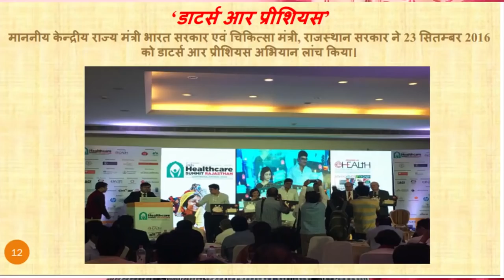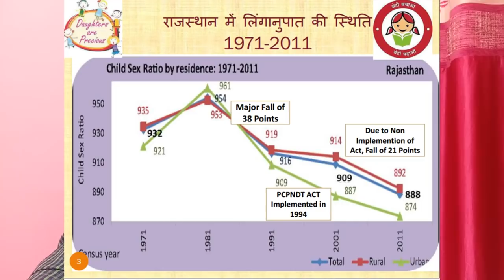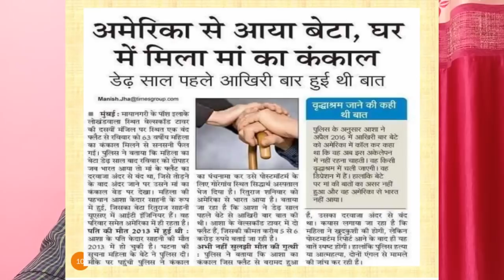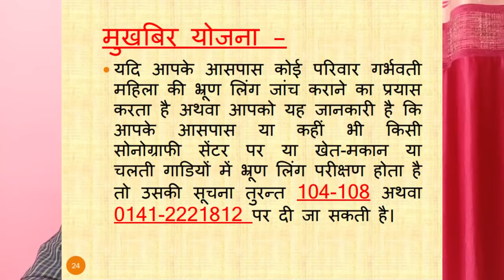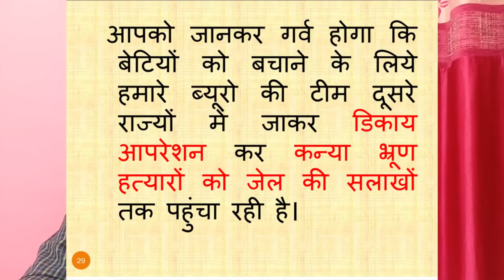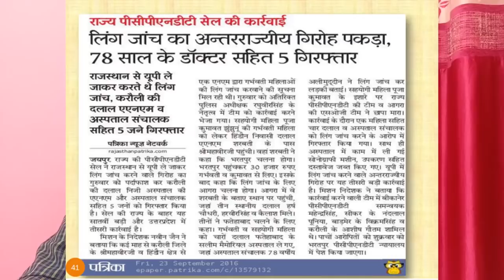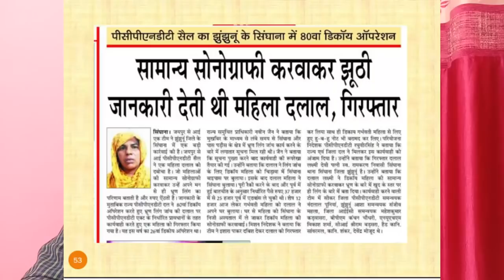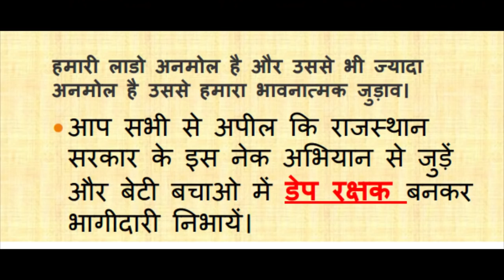Daughter's Are Precious | बेटीया अनमोल है | DAP